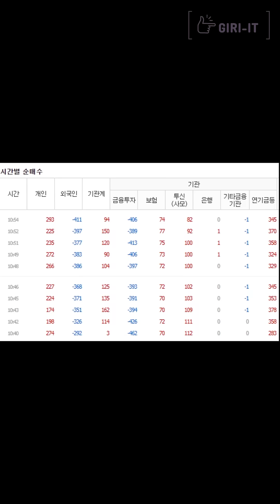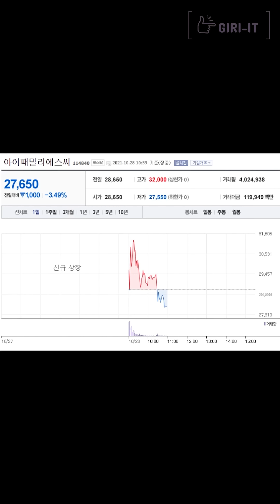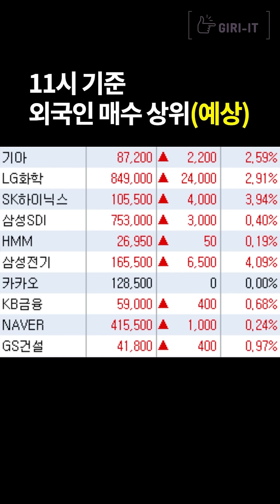[이제 상승하는 대형주?!] 1분만에 정리하는 주식 [10.28.목]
[실시간 외국인 매수 TOP 10] 1분만에 정리하는 주식 [10.28.목]